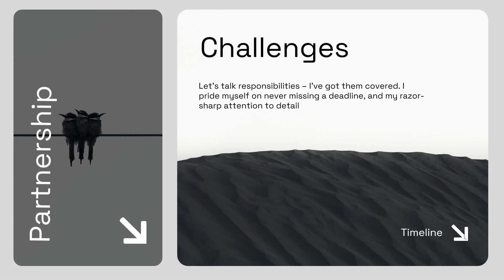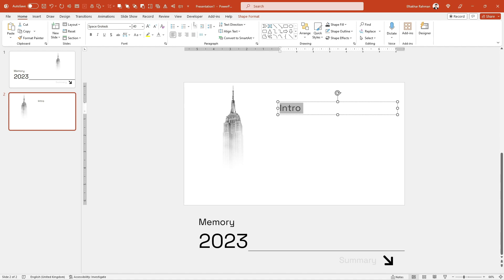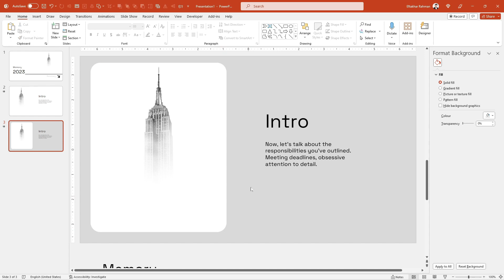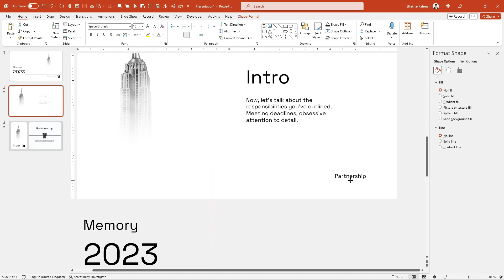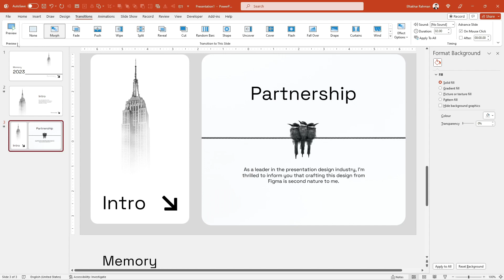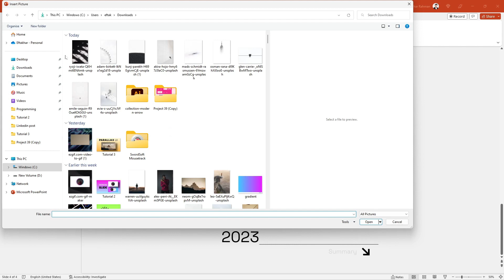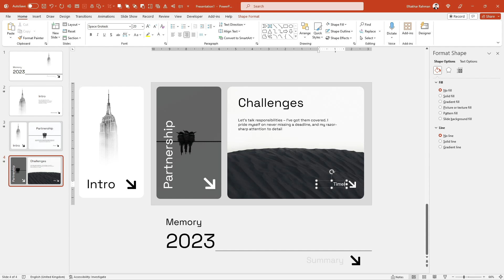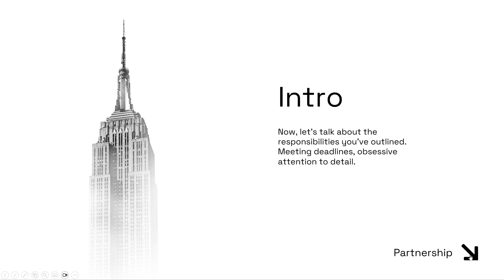Minimal PowerPoint Presentation Design with modern UI animation concept | Made In PowerPoint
In this comprehensive tutorial, we'll guide you through creating visually stunning minimal presentations with sleek animations using PowerPoint. Learn how to captivate your audience with simplicity and elegance in your presentations, making a lasting impact with every slide. Perfect for professionals, educators, and anyone aiming for a polished and modern presentation style.

Let's transform your ideas into a visually appealing, minimalist masterpiece!